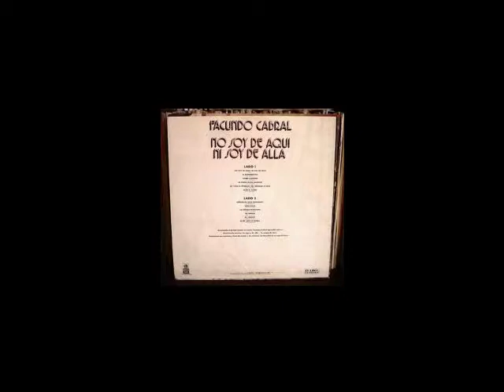El boom de la cocina multiétnica en Buenos Aires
En este video pueden ver algunas de las opciones de restaurantes en Buenos Aires que ofrecen comidas típicas de otros países.